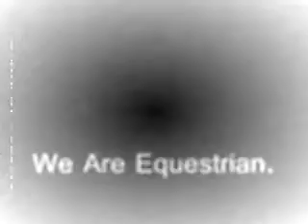my MEP for: Shilott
My MEP for Shilliott :DDD